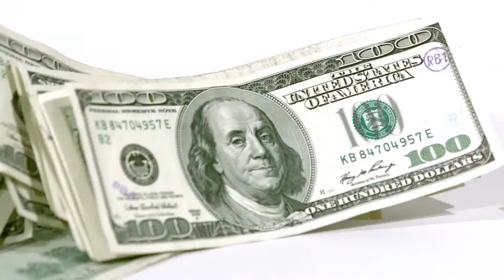Route 44 Toyota | Trade in Your Toys Event | Ends Oct 31, 2015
Is that time of years again. The Route 44 Toyota Trade In Your Toys Sales Event. Weathers its an old motorcycle, kayak, lawn mower or jet ski-- use it as a down payment on the new Toyota you've always wanted.

for savings that are the real deal!

About Route 44 Toyota:
Route 44 Toyota
1154 New State Highway
Raynham, MA 02767

We have an extensive inventory of Toyota cars, trucks, and SUV's, including the Toyota Tacoma, Corolla, and Camry. We work hard to get you into the vehicle you have always wanted. Route 44 Toyota Service Department strives for 100% customer satisfaction. From general maintenance such as oil changes to major repairs, let Route 44 Toyota service your vehicle. Our dealership is one of the premier dealerships in the country. Our commitment to customer service is second to none. Serving Raynham, Taunton, New Bedford, Fall River, Bridgewater & Attleboro, MA.